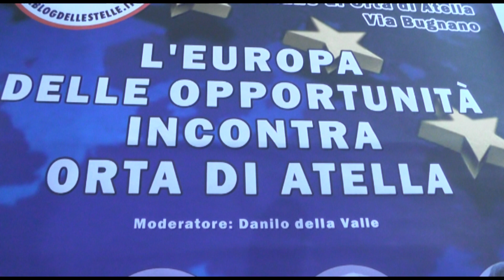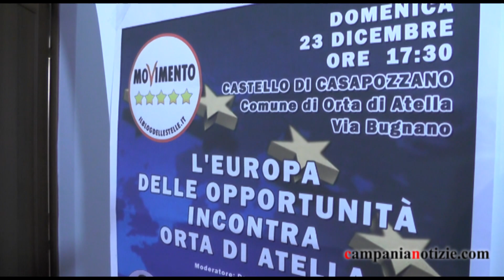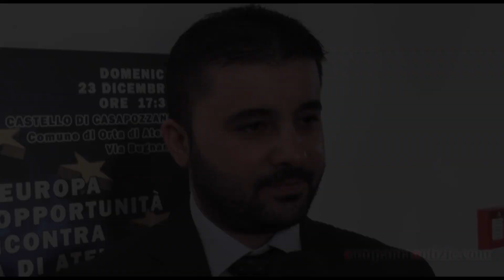'L'Europa delle opportunità incontra Orta di Atella', Di Micco: occorre riavvicinare UE e cittadini